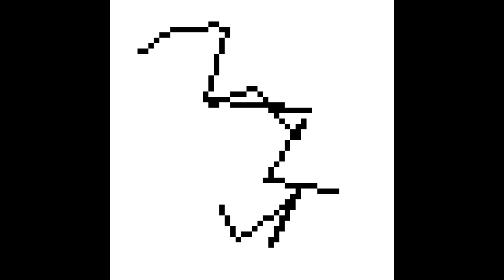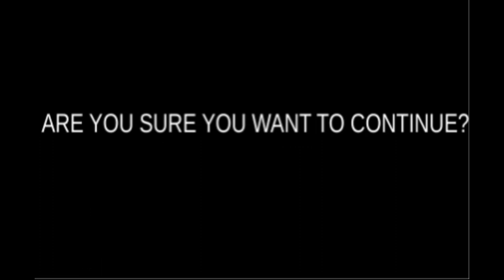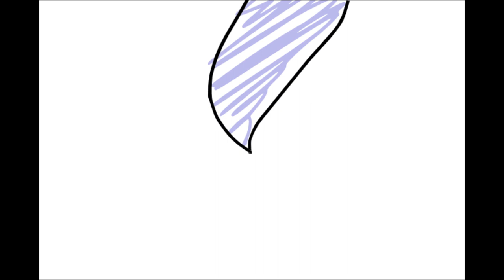2023 BCPS Film Expo Middle School GIF Submissions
2023 BCPS Film Expo High School GIF Submissions